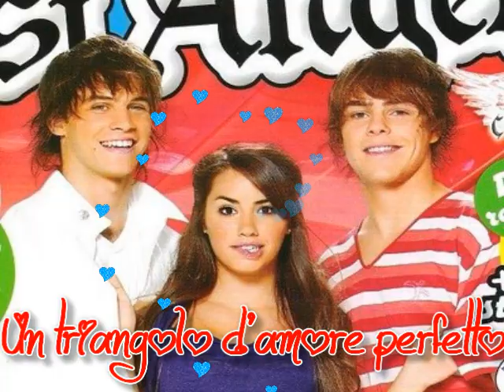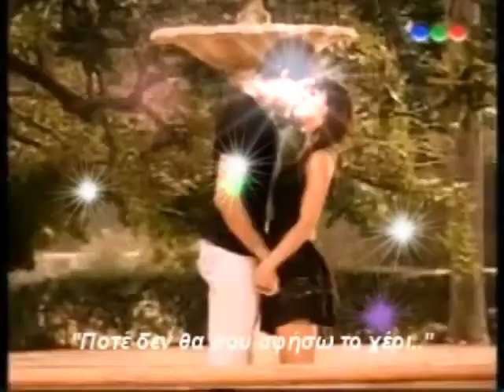Mar,Thiago,simon 2° fase concorso 1994Nemrac mettetemipiace